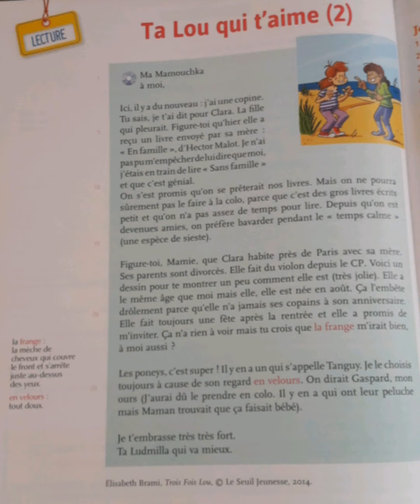Lecture mot de passe C1 *Ta Lou qui t'aime (2)* page 46